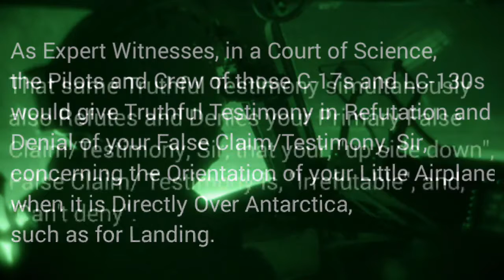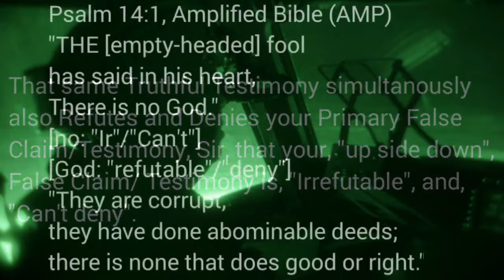Flat Earth Quick Response To Glenn Hall | Simplest Irrefutable Flat Earth Proof - Part 2